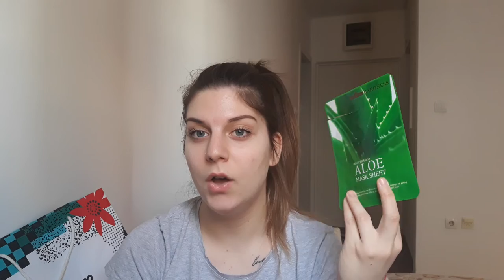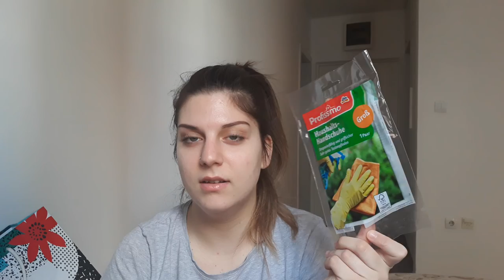POTROŠENI PROIZVODI🗑 | Jovanajk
Hej dragi moji, danas je tu sa mnom kesa puna smeća🙈
Ja baš volim da gledam ovakvu vrstu videa, pa se nadam da ćete i vi uživati u ovom videu i da će vam se dopasti🙏
Ukoliko vam se svidi, ostavite lajk, neki lep komentar i pretplatite se na moj kanal🎥🎬

🔔Pritisnite zvonce kako bi vam stizala obaveštenja kad izbacim novi video🔔

📍Evo i mog najgledanijeg videa na kanalu pa ukoliko ga niste pogledali, sad je prilika za to. Uživajte😊

Do sledećeg gledanja😘